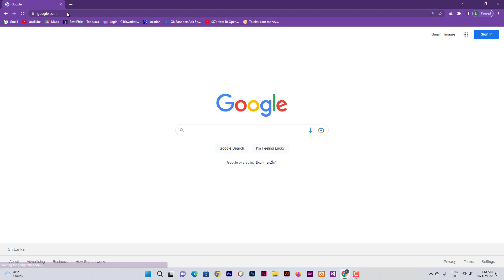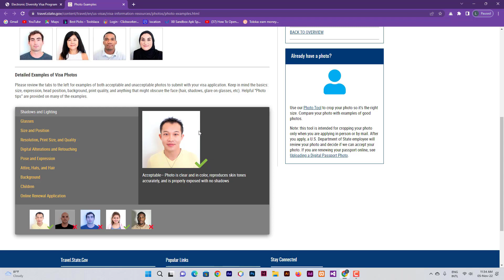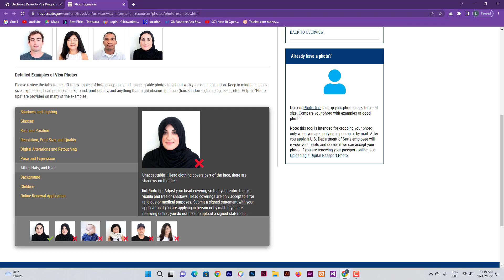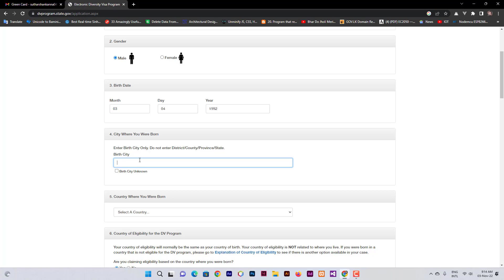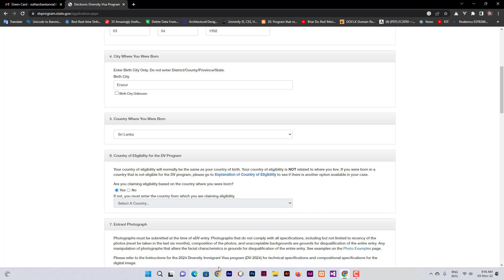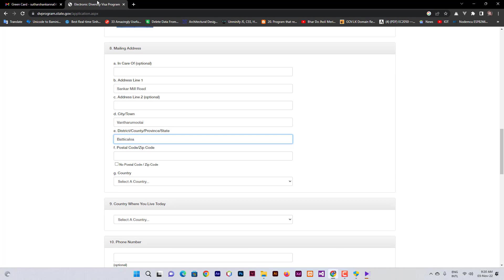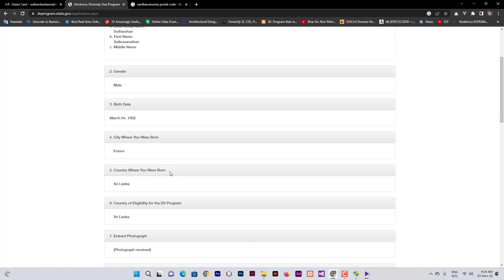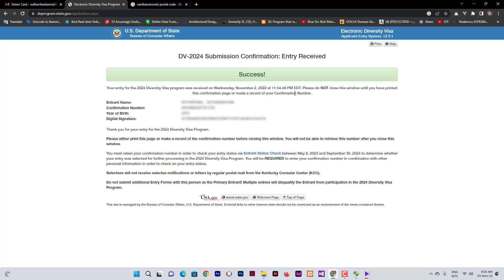How to Apply for USA Green Card 2024 in Tamil - Closing Date 08 th November 2022 | SL to USA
அமெரிக்க கிரீன்  கார்ட் 2024 படிவத்தை நிரப்புவதற்கான வழிகாட்டுதல்.
Hello Guys, Do not miss this big opportunity if you wish to go to the USA with your family. try this green card lottery program.